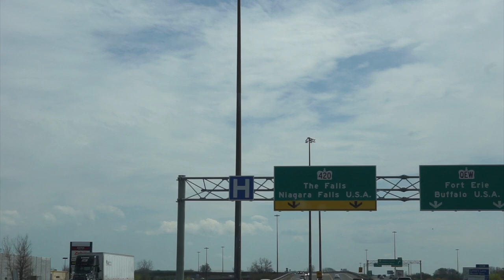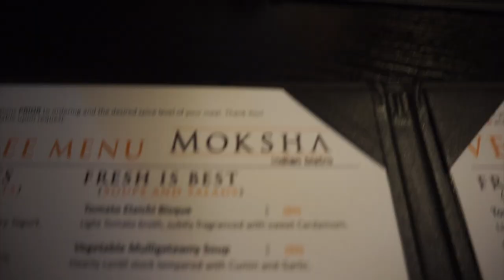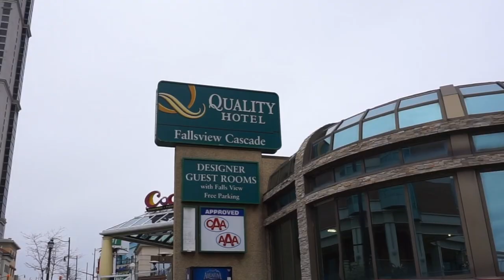NiAGARA VLOG! (V FUNNY) [Laura's Views]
We stayed at the Quality Hotel Cascade Falls, Murray Street, and booked it

Music featured in this video: